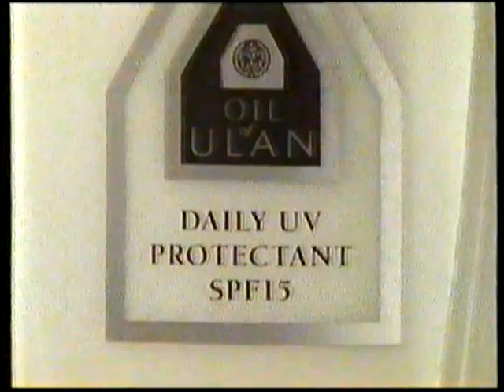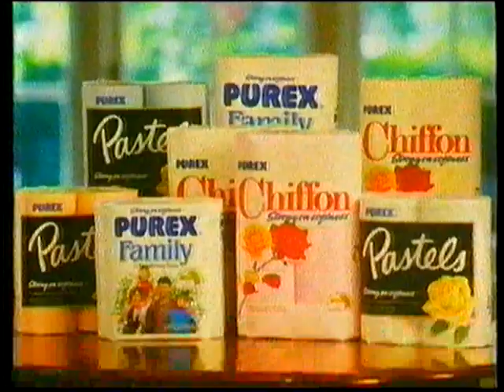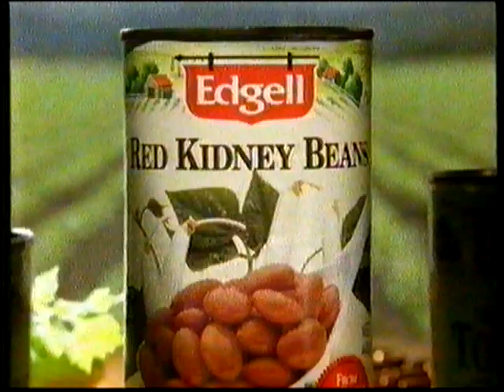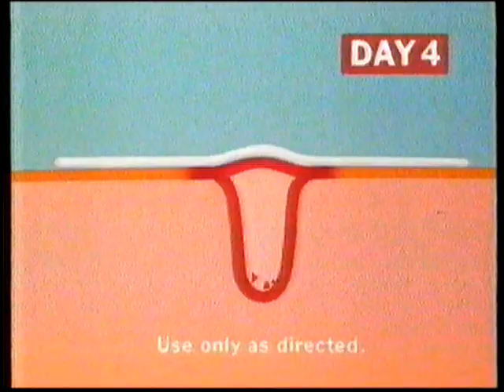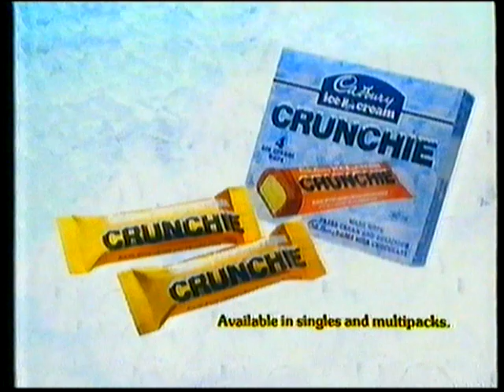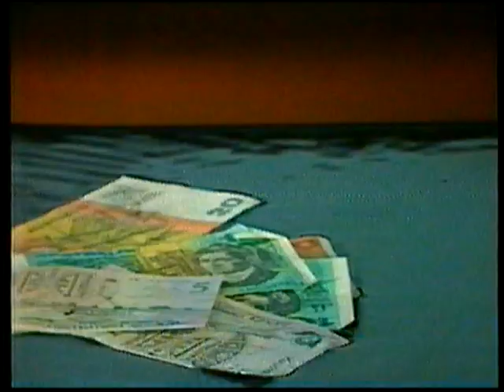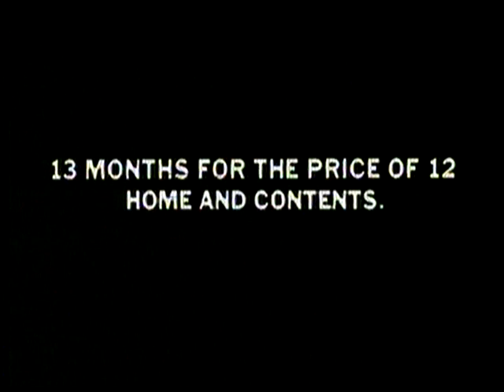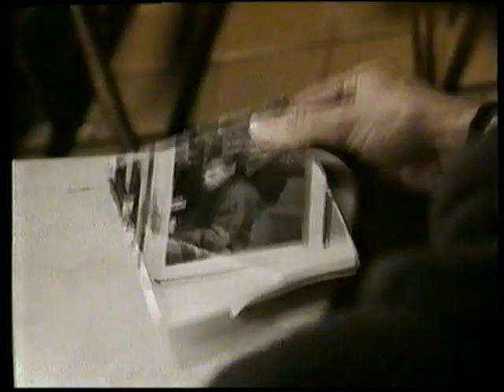Channel 10 Adelaide Commercials 1992 Part 17